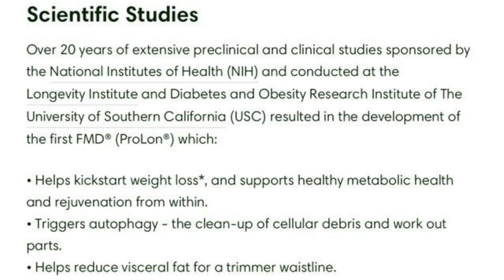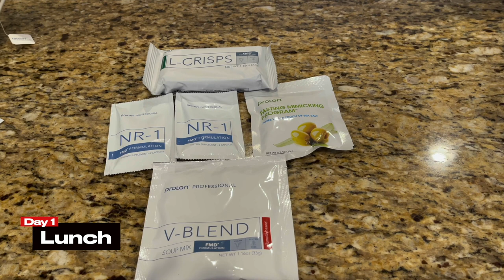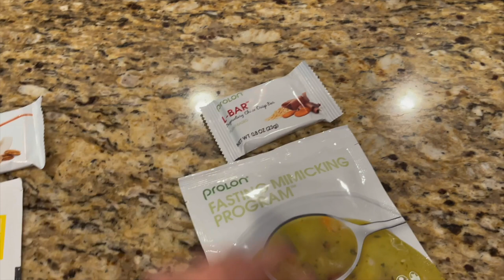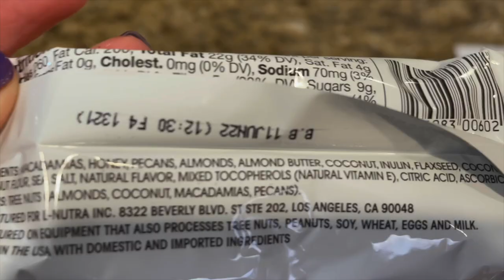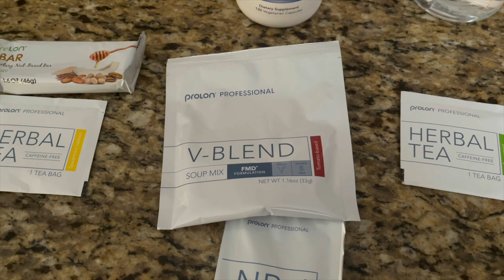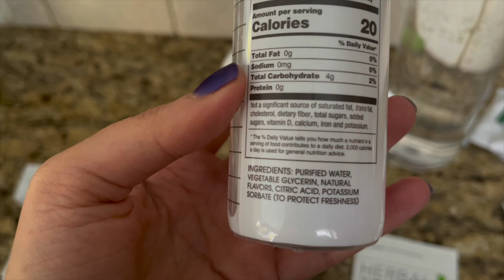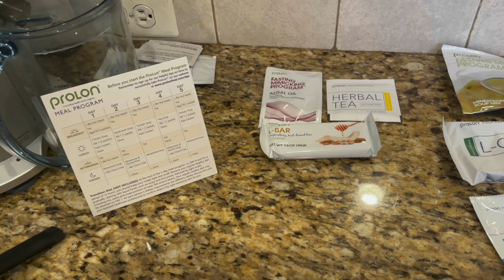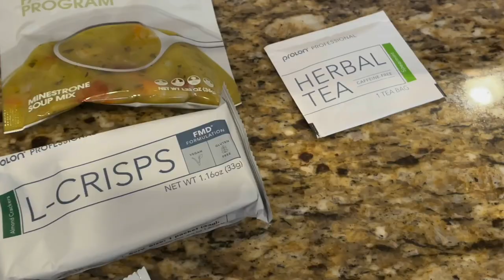Easy 5-Day ProLon Fasting. My Experience and Results. How Fasting Affects Your Body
Last week I tried the Prolon cleanse system for the first time with great results.  I lost a lot of weight in just 5 days.  In this video I will tell you all about the Prolon system, the scientific theory behind it, my experience on the system and finally I will reveal how much weight I lost.
00:00  - Introduction
00:20  - How Fasting Affects The Body. Labs Researches
01:06  - Blood Pressure. The Risks of High Blood Pressure
01:23  - BMI. The Risks of High BMI
01:58  - IGF. What IGF Controls
02:42  - Glucose
02:56  - Triglycerides. How High Level of Triglycerides affects the Body
03:15  - Cholesterol. What High Cholesterol Can Cause
03:28  - Fasting for Improving Health Factors
03:50  - Prolon Fasting System. Ingredients. Box Review
05:40  - Day 1 Prolon Food and my Experience
06:18  - Day 2 Prolon Food and my Experience
07:59  - Day 3 Prolon Food and my Experience
09:33  - Day 4 Prolon Food and my Experience
10:46  - Day 5 Prolon Food and my Experience
11:38  Summary
I am Alla Shapiro.  I am the owner of the Woodhouse Day Spas in Montclair, Red Bank and Hoboken, NJ.  Spa Runner Channel is dedicated to Health, Wellness and Beauty.  The content here is what every woman should know in order to be well and feel great about herself.

The Woodhouse Day Spa -  Hoboken, NJ is now OPEN

Woodhouse Day Spas offer a variety of services such as Massage, Facials, Nail Services, Waxing and Body Services.